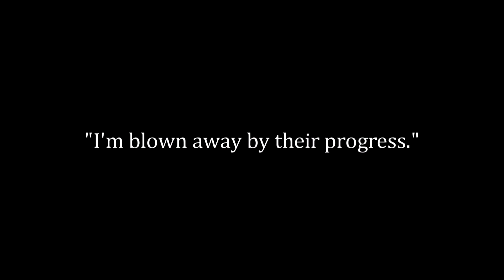my salvation; 2 years with Roxie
2 years.
24 months.
730 days.
1 journey.

So my description was too long to post on here, but basically it's a story of our entire journey. So you can find it here:

The clips are mostly in chronological order, dating from my first time riding her on camera to 2 weeks ago at the new barn. I put dates and special events in the corner though. They aren't all chronological. The black and white clips are the really old ones, and the colored ones are how we've improved.
The words at the beginning are discouraging things people, not only on youtube, but some of my closest family and friends have said to me. The ones near the end are the same, except the good, showing how we've improved(: